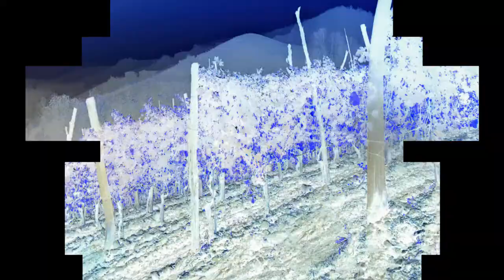Piemonte. Terra di perfezione. Land of perfection. (Medio)